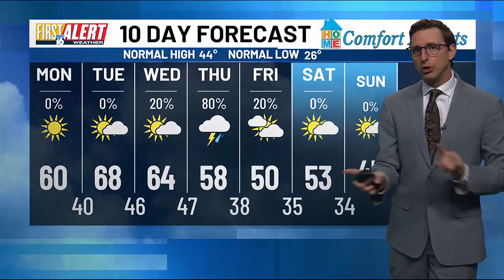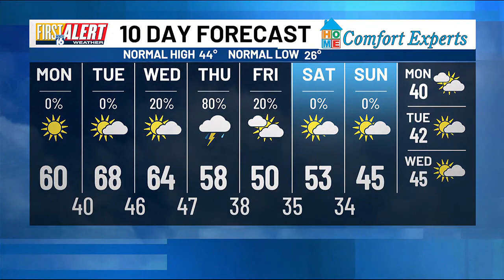First Alert Forecast - March 11, 2024 - 4:20 p.m.